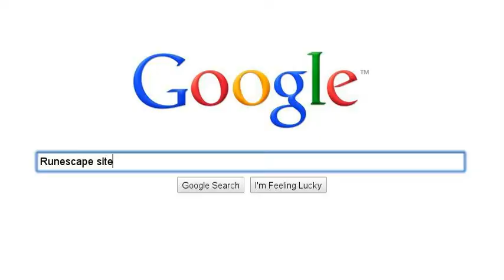Etsi tarinoita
Näihin kuviin näihin tunnelmiin jatketaan harjoituksia ja mitä niitä oli.